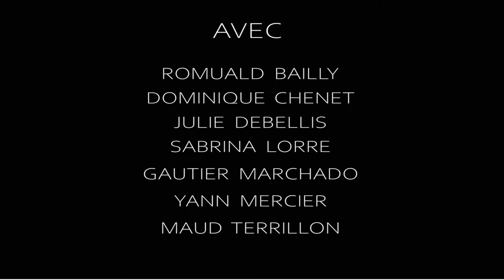Teaser Ariane Convocations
Ariane Convocations
Un spectacle de Danceflore compagnie sur un texte de Juliette Bargès
Mise en scène Gautier Marchado
Création musicale Emmanuelle Da Costa
avec Romuald Bailly, Dominique Chenet, Julie Debellis, Gautier Marchado, Sabrina Lorre, Yann Mercier, Maud Terrillon
Dans le cadre du Printemps des Poètes 2023, représentations jeudi 16 et vendredi 17 mars 20h au Chok Théâtre, 24 rue Bernard Palissy, 42000 Saint Etienne
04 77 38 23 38
Teaser réalisé par Romuald Bailly et Juliette Bargès, images et sons réalisés lors de la résidence au Magasin, laboratoire de permanence chorégraphique, 20 rue Honoré de Balzac à Saint Etienne, du 21 février au 6 mars 2022.